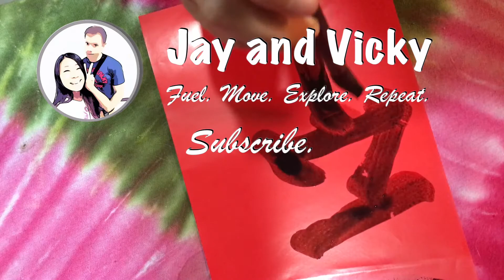阿豆仔寫春聯！American Attempts to Write Spring Couplets!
Happy Chinese New Year!  Join us as we write traditional Chinese New Year couplets.  This is Jay's first attempt, so please ignore his kindergarten level writing!  :)